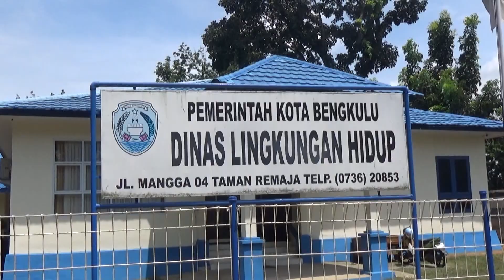Tarif Retribusi Sampah Naik 68 Persen Berlaku Tahun Ini